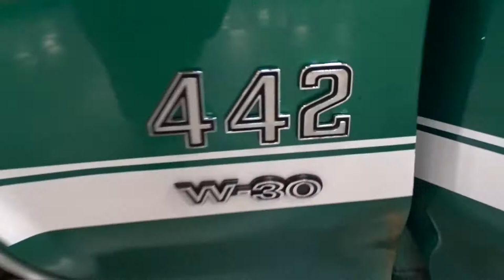1972 Oldsmobile Cutlass Supreme, Gateway Classic Cars Philadelphia - #237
Now available in our Philly location is a really cool 1972 Oldsmobile Cutlass Supreme Coupe. The Cutlass was completely restyled for 1968 with the wheelbase shortened to 112 inches for the 2-door model. The Cutlass Supreme, was now the top-of the-line Olds intermediate. The Oldsmobile Cutlass Supreme was a fine blend of performance and luxury that you couldn’t find in a Monte Carlo or Grand Prix. Check this one out. First thing you see is a Great color combination. Check out the Radiant Green paint job with the original White Vinyl landau roof. This Cutlass still has the original white vinyl interior as well. Originally equipped with a 350 “Rocket” motor and 350 transmission this Cutlass has been upgraded to a 455/461 CI. V8 with an extensive list of performance modifications. The transmission is now a Trans Specialties TH400 with a Hughes trans brake, 3500 rpm stall convertor and a manual valve body. This car is a beast and it transfers the power to the pavement with a 9 inch Detroit Locker housing 4:30 gears. The exhaust system is completely custom and features 2 ½ inch pipes with Ceramic Hooker Super Comp Headers and electric cutouts for open exhaust with the flick of a switch on the dash. Other features are a 150amp alternator, aluminum radiator with dual fans and a trans cooler with an electric fan. QA1 Adj rear upper and boxed lower control arms, adj drag shocks up front and 50/50 rears with 2 airbags make this car hook up and launch. To view this 1972 Oldsmobile Cutlass Supreme in greater detail, including HD pictures and an HD video, or our Philadelphia showroom located in West Deptford, NJ.